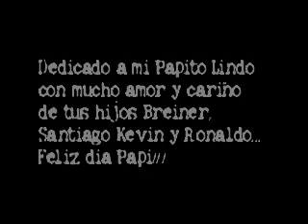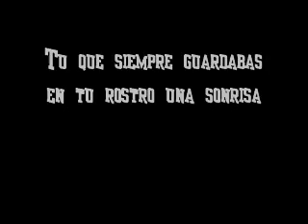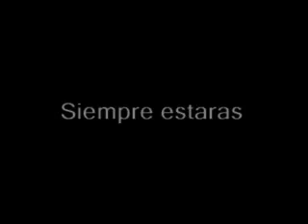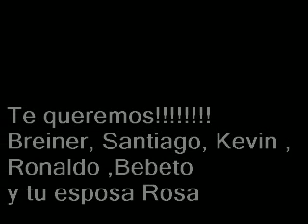Feliz dia papa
Para una de las personas mas especiales que existen en mi vida, mi papito lindo para Wiston Cenas con mucho cariño y amor